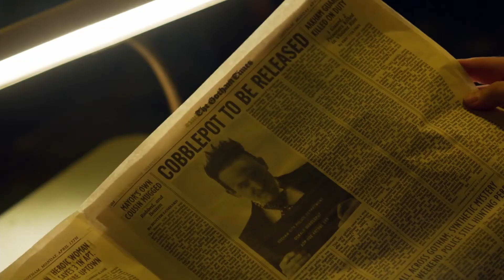Nygmobblepot | Bad things | Gotham